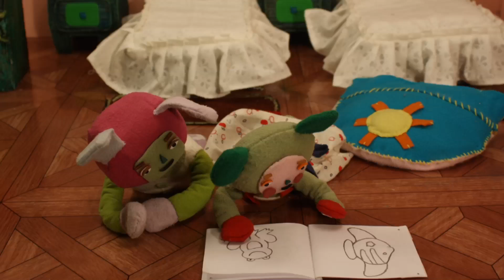Casita Bombón - Las mascotas